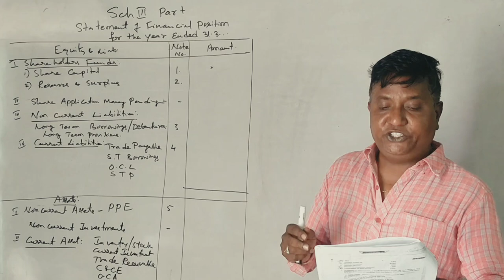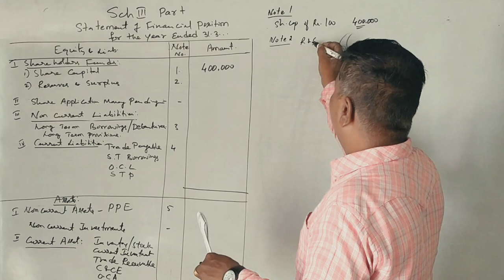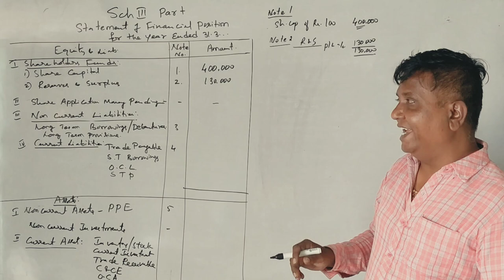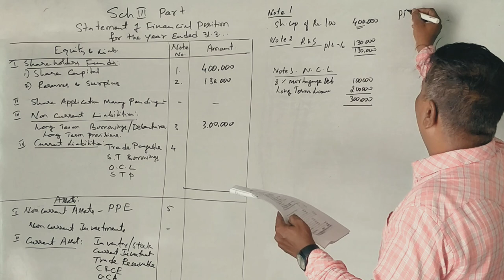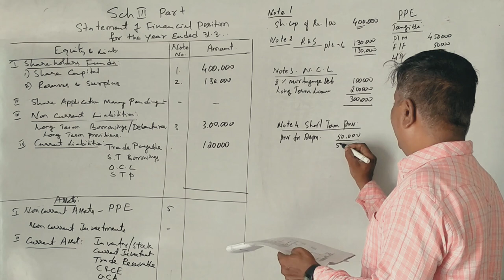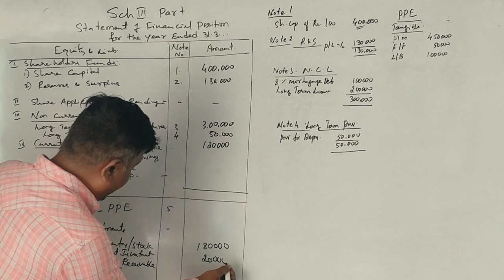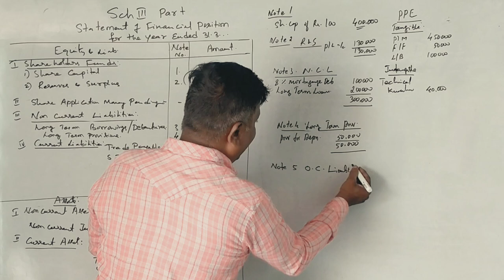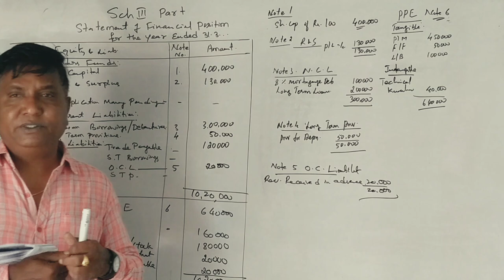Statement of Financial Position in Kannada PART 12 - B.Com 2017 Question Paper 7 Marks (Srinath Sir)